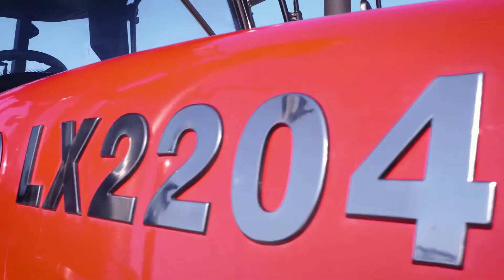Трактор Юто Уверенно Тащит! YTO-2204 В нём 220-250 лошадей!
Мощный трактор YTO 2204 готов таскать 6-корпусной плуг на 30 см, широкозахватные бороны, 6м лущильники, культиваторы 6-10м. С хорошей экономией топлива, без головной боли ремонта. Надежно, просто, сильно!

Трактор доступен к заказу, пишите/звоните , если нужны подробности или хотите испытать его - 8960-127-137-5 Роман

Поддержать автора:
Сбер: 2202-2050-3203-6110